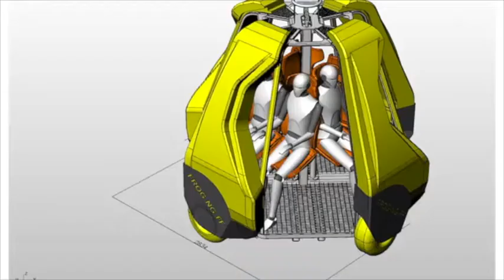XT RANGE PRODUCT DEVELOPMENT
Watch this short clip highlighting the development process Reflex Marine went through when designing, engineering and testing the FROG-XT range.